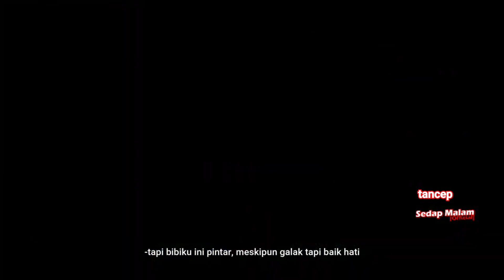sedap malam # gegeran